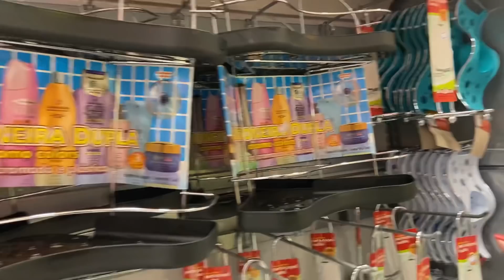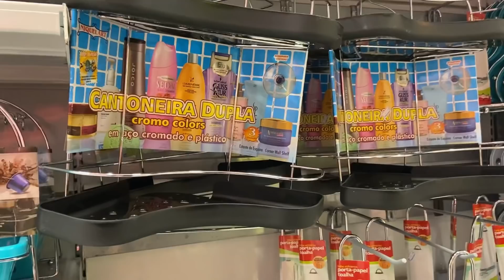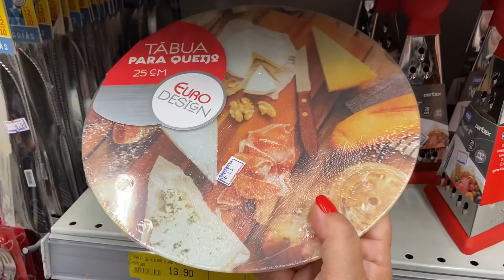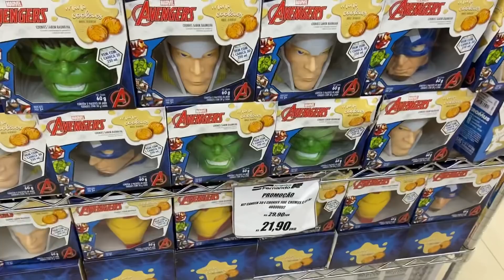25 DE MARÇO - UTILIDADES DOMÉSTICAS NO ARMARINHOS FERNANDO - ATÉ R$ 50,00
Oieee, então o vídeo de hoje é de 25 DE MARÇO - UTILIDADES DOMÉSTICAS NO ARMARINHOS FERNANDO

Aperte o PLAY para conferir todas as novidades!!!

🔥 COMPRE UTILIDADES ONLINE 🔥

LOJA: Armarinhos Fernando
Endereço: Rua 25 de Março, 864